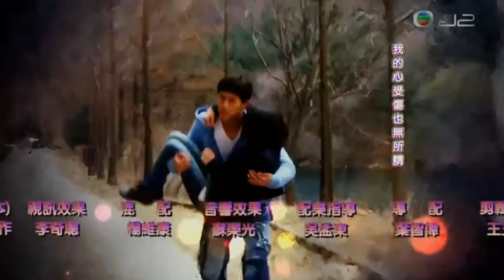J2 韓劇 - 灰姑娘的姐姐 Ending